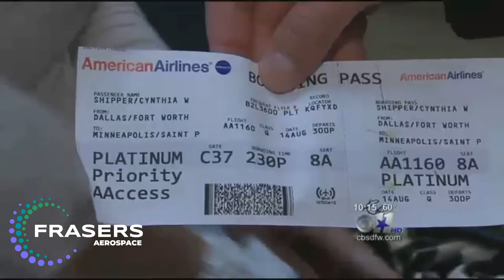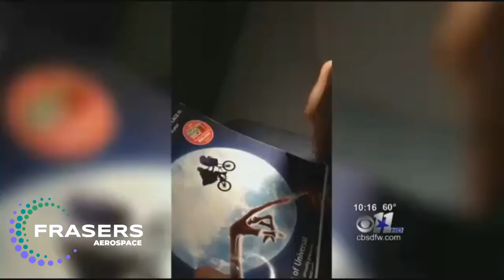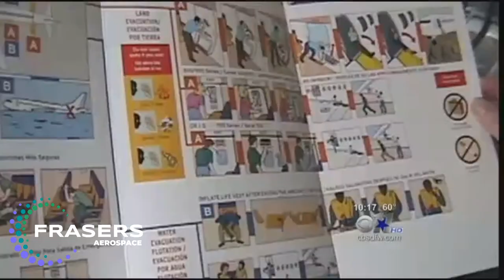CBS Investigates, how dirty is your plane.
A CBS investigation to determine how clean aircraft are and what dangerous bacteria can be found onboard emphasising the need for long term protection provided by Bacoban for Aerospace.